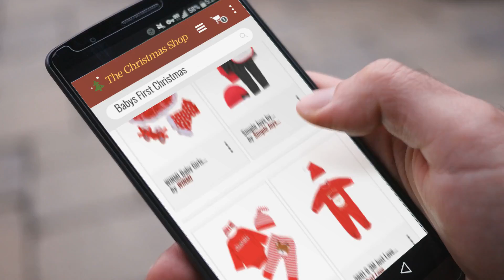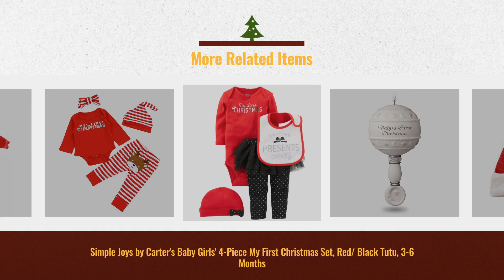Great Babys First Christmas To Buy On Christmas 2018. | Christmas Countdown Guide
New! 2019 Black Friday / Cyber Monday Gift Sets Deals and Updates.

Black Friday / Cyber Monday Proud Baby DELUXE Clay Hand Print & Footprint Keepsake Kit - 4 RIBBONS - EASEL - GLAZE by Casting Keepsakes

Black Friday / Cyber Monday Simple Joys by Carter's Baby Girls' 4-Piece My First Christmas Set, Red/ Black Tutu, 3-6 by Simple Joys by Carter's

Black Friday / Cyber Monday Christmas 4Pcs Outfit Set Baby Girls Boys My First Christmas Rompers(6-12 Months) by Von kilizo

Black Friday / Cyber Monday 3801 0 3M Just Love Baby Coveralls Santa Face 0 3 Months by Just Love

Black Friday / Cyber Monday Baby's My First Christmas Gift Santa's Workshop Playset by Genius Baby Toys

Black Friday / Cyber Monday WINMI Baby Girls 1st Christmas Onesie Infant Xmas Tree Tutu 4PCs (L) by WINMI

Black Friday / Cyber Monday Disney Baby My First Christmas (Disney Touch and Feel) by Disney Book Group